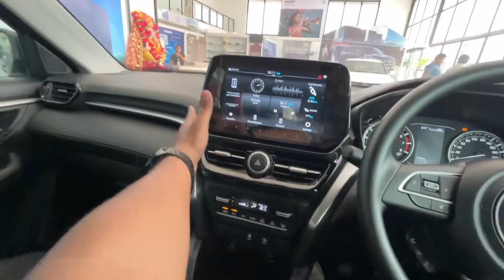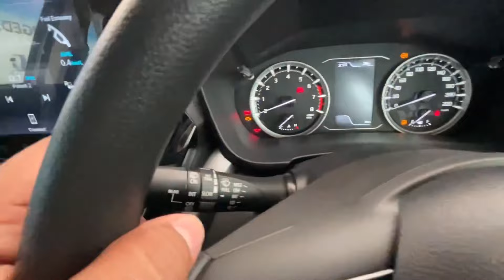Kia और Hyundai भी फेल है इसके आगे❌2024 New Toyta Hyryder G❤️Price Features & Detailed Review Hindi